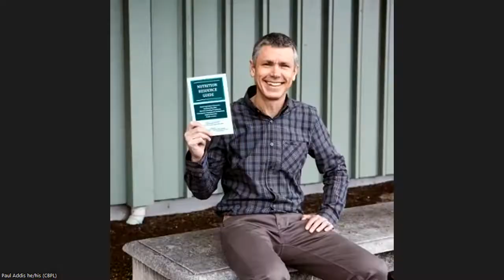COMMUNITY COOKING WITH THE CO-OP @ CBPL (8/25/22): Co-op Corn Tacos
Co-op Corn Tacos ingredients:

1 Package of De Casa Corn Tortillas
1 Lime

Co-op Corn Salad:
2 Cans of Kernel Corn
½ Bunch of Cilantro
Garlic (4 - 5 cloves)
½ Cup of Sliced Red Onions
½ Block of Feta Cheese (we will use the other half for topping the tacos)
2 Tablespoons of Mayo (Vegenaise can be used as well)
Salt
Pepper
Smoked Paprika

Mushroom Mix:
5-6 Buttons of Cremini Mushrooms
Red Onions (Quarter of the Red Onion already being used)

Black Beans:
1 Jacks Quality Black Beans
½ Teaspoon of Cumin
Salt
Pepper
Olive Oil

You will need:
1 Frying Pan Tortillas
1 Small Pot of Black Beans
1 Pan to Sautee Mushrooms
1 Bowl for Co-op Corn Salad
1 Spatula
2 Big Spoon for Mixing

Or, come on in to Coos Head Food Co-op for additional help with ingredients. -Jamar